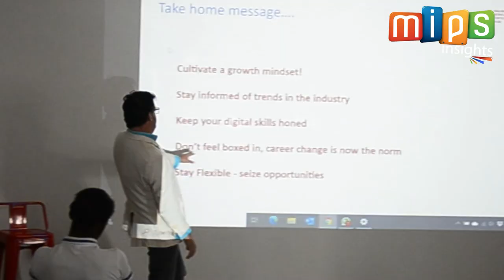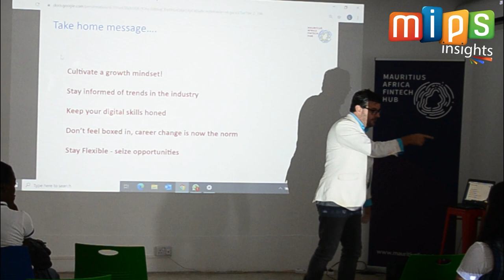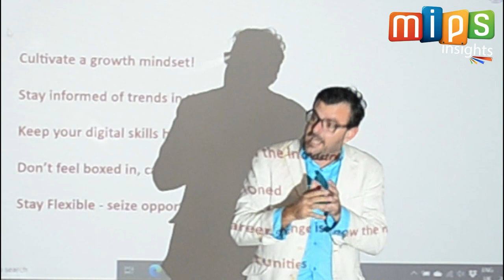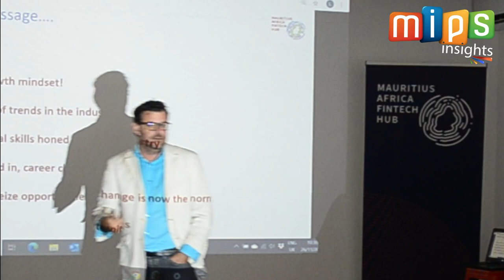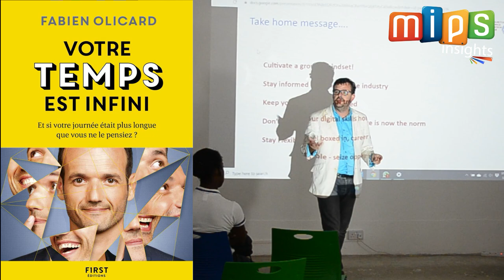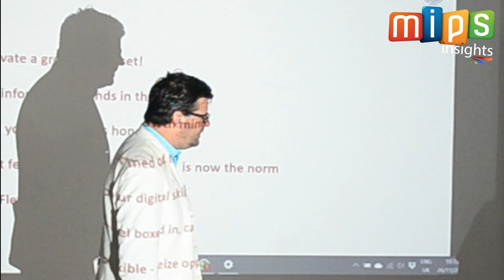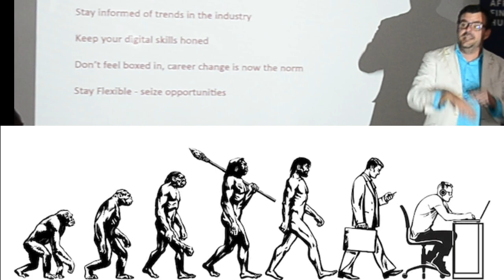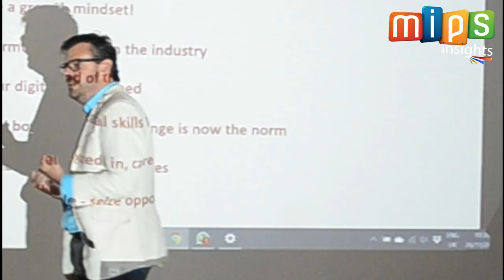Le parcours d'un entrepreneur à Maurice. Sébastien Le Blanc présente son expérience chez MIPS.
J'ai récemment eu l'opportunité de présenter aux filles du "Lorette de Rose-Hill" 🎓quelques concepts très personnels, relatifs à mon parcours d'entrepreneur à Maurice. 🇲🇺
J'espère que mon approche "particulière" du concept n'a pas trop chamboulé l'assistance 😉.
J'en ai profité pour expliquer ma conception de la différence entre un entrepreneur et un businessman.
L'île Maurice a plus que jamais d'entrepreneuses 👩! nouena comme on dit chez Made in Moris ! J'encourage ceux qui ont une flamme entrepreneuriale en eux à la partager à la jeunesse Mauricienne ! 👊
Allumer une autre bougie 🔥 avec la sienne n'en diminue pas l'éclat et ne la consomme pas plus vite ! Au contraire, la lumière globale n'en sera que plus forte ☀️! La nouvelle bougie ainsi allumée pourra elle aussi en allumer d'autres !
Chaque bougies sera différente dans sa forme et sa composition, mais elles auront toutes un point commun: elles inonderont de lumière ✨l'obscurité de l'immobilisme due à la peur d'entreprendre.
Ceci est la partie 1 de mon intervention, car trop longue pour la poster en une seule fois. La Partie 2 arrive bientôt.
Merci à Mauritius Africa FinTech Hub chez qui ce petit "guide de l'entrepreneur mauricien" à pu être fait.
J'intervenais dans en tant que fondateur de MIPS - Digital Payment Ecosystem in Africa